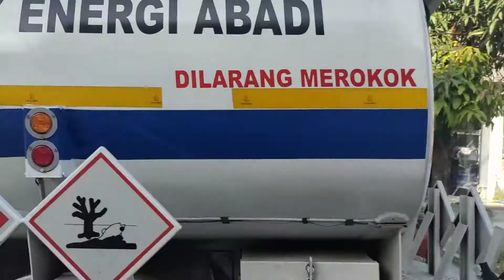ciduk truk tangki solar industri lintas Sulawesi barat Mamuju pantai manakarra